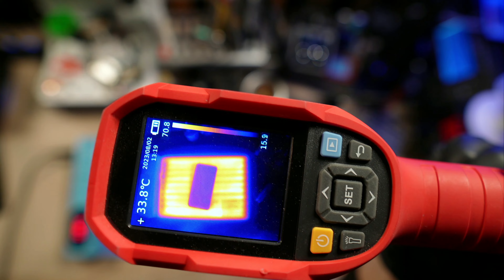Samsung S10e Ladebuchse und Akku tauschen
In diesem Video wechsel ich an einem Samsung S10e den Akku und die Ladebuchse. Smartphones sind immer etwas tricky da Teile wie die Hülle oder das Backcover nicht verschraubt sondern verklebt sind.

Zudem ist das leider keine Reparatur (außer Akku) die man mit Haushaltsmitteln nachmachen kann.

Vielen Dank für die Aufmerksamkeit das Interesse und die Abos